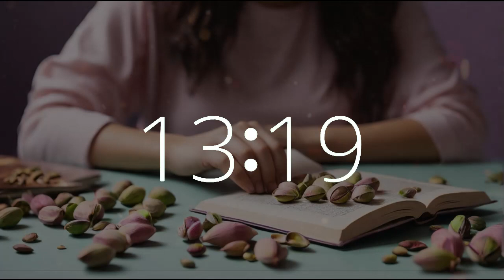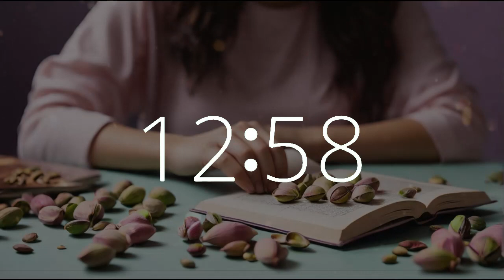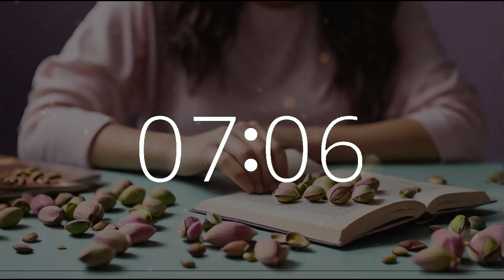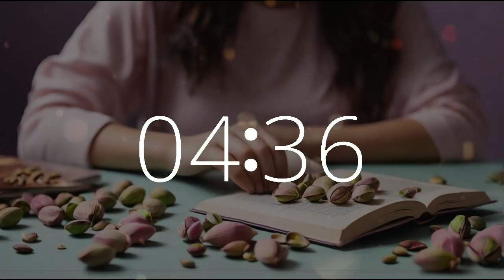23 minute timer 10 second alarm National Pistachio Day